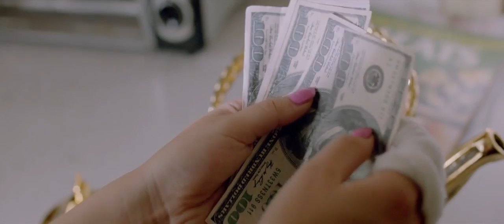How did Alice find the teapot conjuring up money